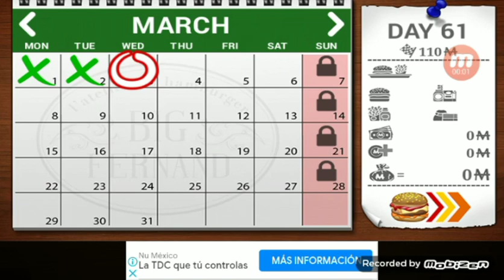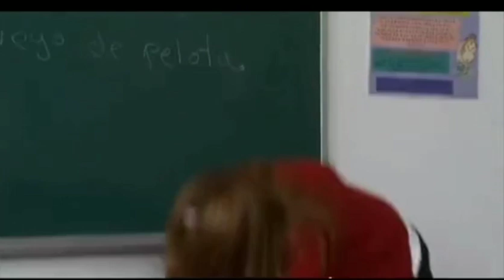Burger Big Fenand Edition De Magma Movile